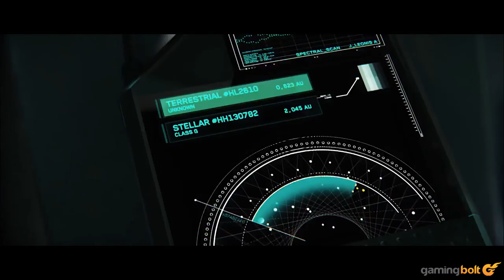Top 19 Biggest Kickstarter Games Coming in 2016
Kickstarter has allowed the gaming community to vote with their wallets and fund the games they want. this has led to the release of unique, niche titles that would never have seen the light of day otherwise. 2016 looks like it will continue this trend in a strong fashion. Here are the top 20 biggest Kickstarter games to look forward to in 2016.

Full list:

Mighty No.9
Yooka-Laylee
Star Citizen
Cryamore
Amplitude
Everspace
The Bards Tale IV
Pathologic
Battle Chasers: Nightwar
Toejam and Earl: Back in the Groove
Camelot Unchained
Unsung Story